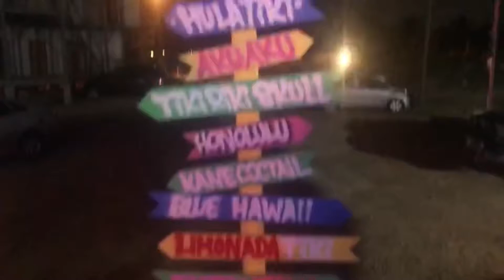Viajando por cuba día 3